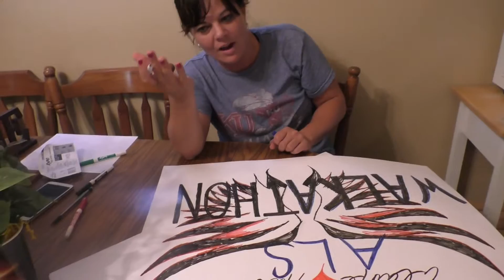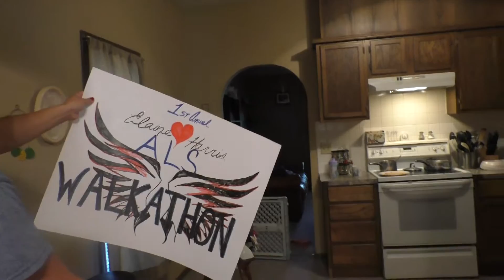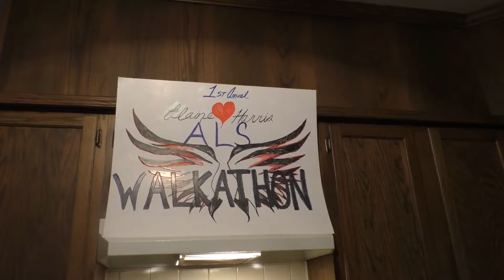The count down is on